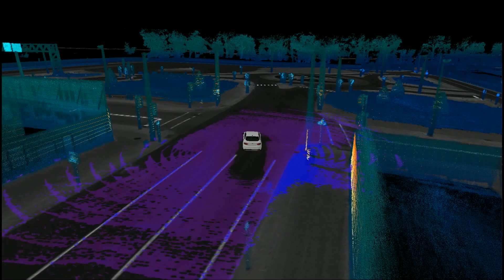Things That Can Confuse Self-Driving Cars -- And How To Solve That Confusion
Earlier this week, Wired covered the news that team of researchers from multiple different Universities had discovered that it was possible to 'hack' an autonomous car (or at least cause it some confusion) by defacing or modifying street signs. In an extreme example , the researchers were even able to add home-made stickers to a stop sign in order to convince the car that the stop sign was a 45-mph speed limit sign instead.

Which got us thinking: what can confuse a self-driving car -- and how can researchers and engineers fix it?